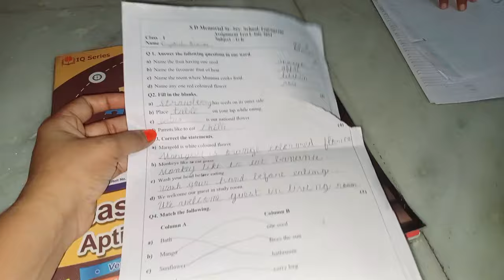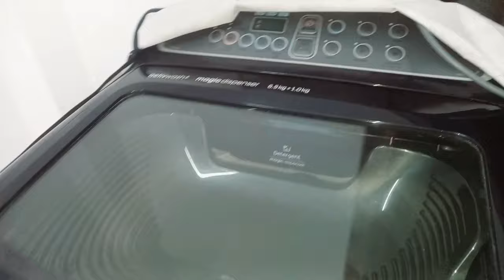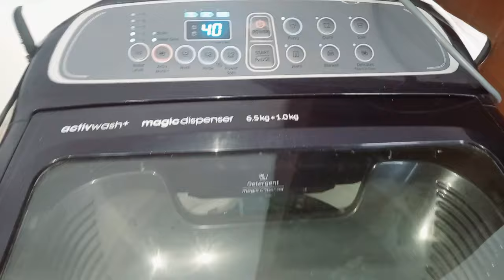এবার ভাবছি Gurgaon ছেড়ে Bangalore চলে যাবো || Bengali Vlog || Priyanka’s Daily Life